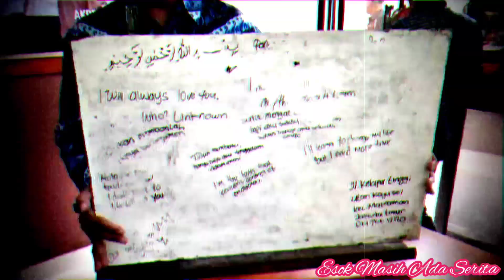Gambar-Gambar NF ABG Slenderman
Inilah gambar-gambar yang ditemukan oleh polisi dikamar NF

Title Backsound : The Ghost (NCS)
By : NIVIRO